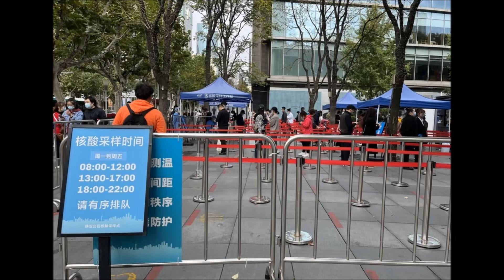中央廣播電臺221102這樣看中國3 蔡明芳時間 中國清零政策、台灣經濟展望(圖:中央社)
中國清零防疫政策持續，將會對其經濟帶來哪些衝擊？

另外，美國如果持續升息會帶來哪些影響？

此外，展望台灣經濟，有哪些需要關注的面向？

相關議題請聽主持人蔡明芳探討解析。